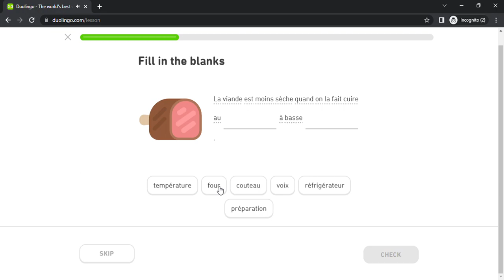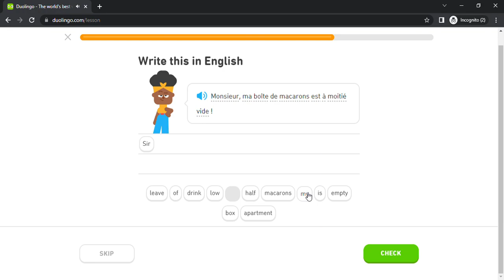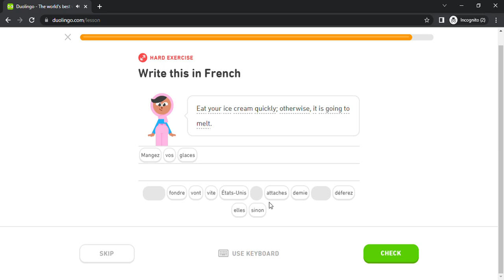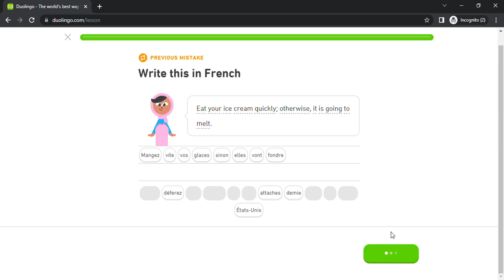Duolingo #3230 French - English (Part 1 - French Food and Politics)